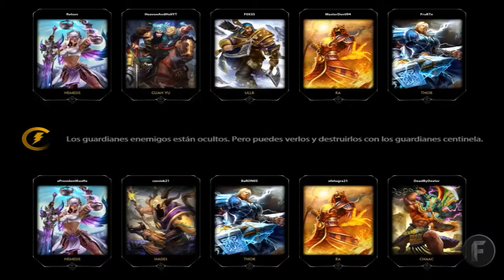Smite || 02 || ¡¿Donde Cojones esta mi barra de vida?!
Abrrreeemmmmeeeeeeeee please xD!!!

Si no te gusto: Te soy sincero hago esto porque me gusta, busca a otro que te de lo que necesitas ^^
Si estas leyendo esto espero que te halla gustado mi vídeo, y si quieres cualquier cosa ^^ tienes la caja de comentarios o me puedes mandar un privado. Juego todo lo que se me eche mientras mi tostadora lo pueda mover xD y grabarlo hasta donde me deje ^^ os espero a todos ^^